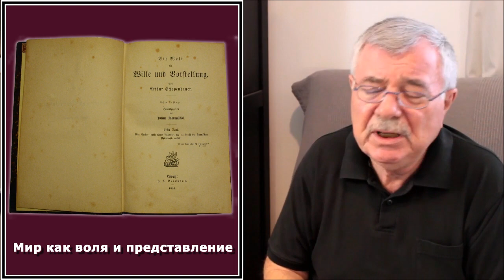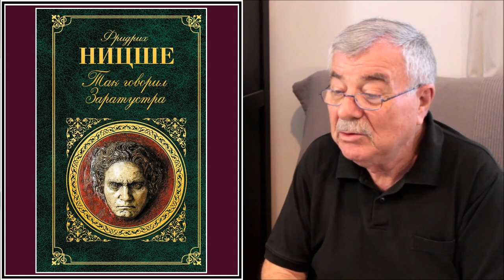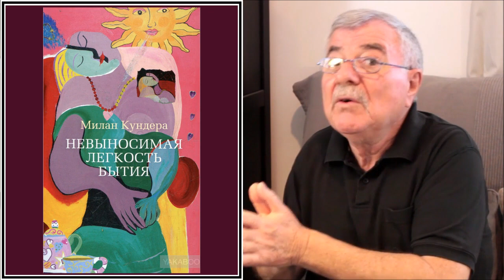Заратустра и последние люди. №1 Музыка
«Без музыки жизнь была бы заблуждением.» - Фридрих Ницше
1. Фридрих Ницше - "Так говорил Заратустра"
2. Фридрих Ницше - "Рождение трагедии из духа музыки"
3. Фридрих Ницше - "К генеалогии морали"
4. Фридрих Ницше - "По ту сторону добра и зла"
5. Артур Шопенгауэр - «Мир как воля и представление»
8. Стэнли Кубрик - "2001 год. Космическая одиссея" (фильм)
9. "Ночная трость" - "На блаженных островах"
10. Ларс фон Триер - "Дом, который построил Джек" (фильм)
11. Милан Кундера - «Невыносимая легкость бытия»
12. Георг Гегель - "Наука логики"
13. Мартин Хайдеггер - "Бытие и время"
14. Жан Бодрийяр - "Общество потребления"
15. Жан Бодрийяр - "Симулякры и симуляция"
16. Жиль Делез, Феликс Гваттари - "АНТИ-ЭДИП"